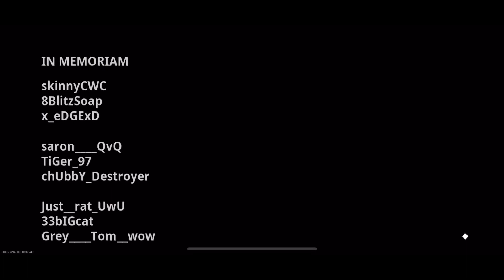Warzone mobile on iPhone 13 👀(60FPS)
Hello ladies and gentlemen, today I will be playing call of duty warzone mobile on the iPhone 13 with 60 FPS to see how it runs.

For me, it runs great, especially as of now that I’m having to use a vpn (ExpressVPN) to play in Australia servers when I’m located in the US.

I know the graphics aren’t that great but you can’t ask for whole lot with these types of phones that aren’t really made for gaming in the first place.

However, this game globally released on may 15th where you can download from the AppStore for IOS or Playstore for android devices.

Thank you for watching and if you find this entertaining and looking forward to getting you’re hands on Warzone Mobile, consider dropping a like, comment you’re thoughts and subscribe for more daily warzone content here!